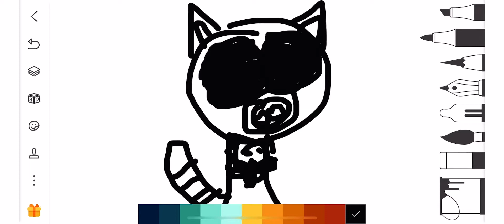I’m not scared are you scared